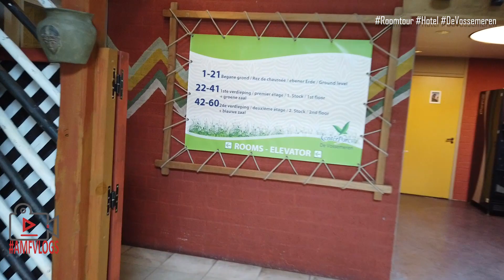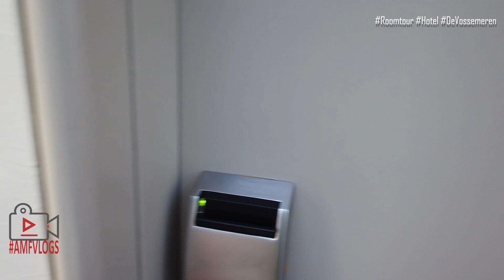HOTEL CENTER PARCS | DE VOSSEMEREN | ROOMTOUR | ROOM 60 | #86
Een  roomtour door de Hotelkamer nummer 60 van het Coronaproof hotel op Center parcs De Vossemeren!

Shots made with Canon Eos RP. DJI Mavic 2 Zoom and DJI Osmo Pocket and GoPro Hero7 black